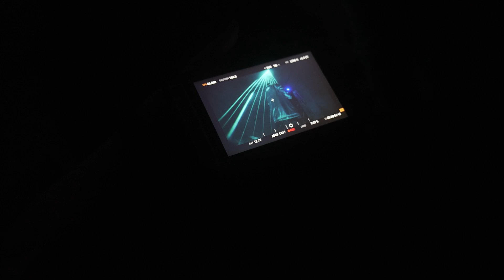twocolors x Safri Duo x Chris de Sarandy - “Cynical” Video shoot - Behind The Scenes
Enjoy some cool behind the scenes footage from twocolors x Safri Duo Specter Berlin video shoot for “Cynical”!

BTS by: Felix Zimmer
Management: Bonna Bernal
“Cynical” Video directed by: Specter Berlin

TO SPECTER FOR MAKING SOMETHING ABSOLUTELY EPIC!
TO SAFRI DUO FOR BEING AWESOME PARTNERS IN CRIME!
TO OUR TEAM AND ALL OF OUR FRIENDS AND FAMILY THAT SUPPORTED US IN THE
MAKING OF THIS VIDEO AND SUPPORT US IN OUR LIVES - WE LOVE YOU!
ALL AT VIRGIN RECORDS AND UNIVERSAL MUSIC GERMANY AND OUR GLOBAL
UNIVERSAL MUSIC FAMILY, ALL AT SONY MUSIC PUBLISHING

Song written by:
Morten Friis, Uffe Savery, Michael Parsberg,
Emil Reinke, Pierre-Angelo Papaccio, Chris de Sarandy

Produced by: twocolors
Additional Creative Input by: Safri Duo
Mixed & Mastered by: twocolors
Vocals: Chris de Sarandy
“Cynical” contains a sample from Safri Duo’s "Played-A-Live (The Bongo Song)" under
license from Universal Music A/S

Published By: Sony ATV / UMPG